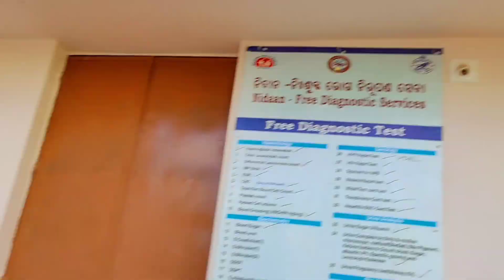ଲିପା ମୋ ହାତକୁ କାଟି ବ୍ଲଡ଼ ଟେଷ୍ଟ କଲା 😭 Daily Odia Vlog @kundanlifestories || Vlog No- 191